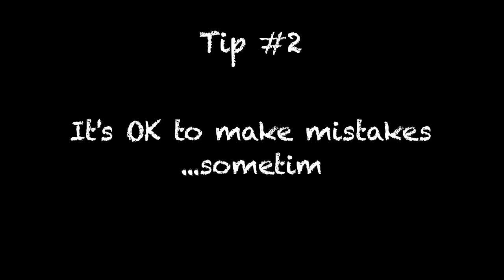Tip #2: Making Mistakes - "The Top Ten Tips for Surviving Med School" - LKSOM at Temple University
Produced by Charles Bergman

Written by Charles Bergman and Michael Tedaldi

Starring
Dr. Ellen Tedaldi - herself
Kurt Kunz - Dr. Larry Kaiser
Levy Mulladzhanov - himself
Brian Shafer - himself
Michael Curtis - himself